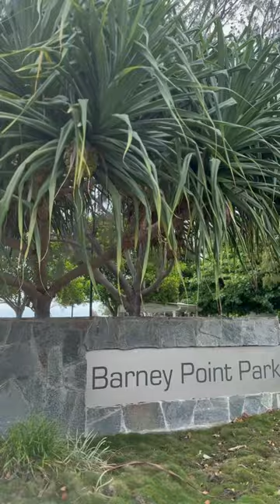Barney Point Park